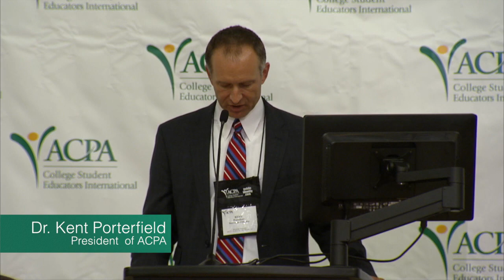Dr. Diana Natalicio: 2014 ACPArethink Presidential Symposium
Dr. Diana Natalicio currently serves as the president at The University of Texas at El Paso.

Watch Natalicio discuss the transformational power of higher education.